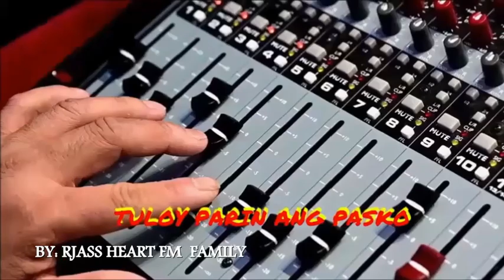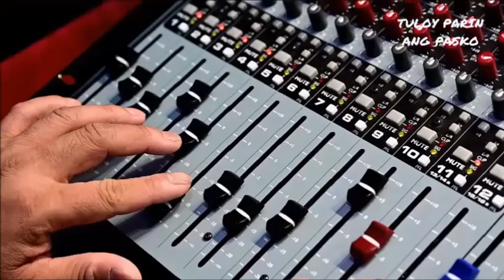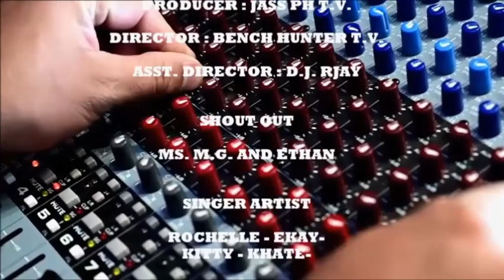""TULOY PARIN ANG PASKO""BY JASS PH TV DEC.5 2021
Tuwing Pasko, makikita mo ang ngiti sa mukha ng bawat tao.
Kahit anu mang dumaang trahedya ngayong taon.
Mararamdaman mo parin ang saya sa paligid mo ngayong psko.
Sana araw-araw ay Pasko para laging may pagbibigayan at pagmamahalan.

Mula sa JASS PH TV PRODUCTION kasama Ang number 1 na padalahan MABILIS at ma aasahan ang  UAE EXCHANGE  KUWAIT inihahandog namin sa inyo lalo na sa ating mga kapwa OFWs ang Kantang Ito “ TULOY PARIN ANG PASKO “ sana magustuhan magustuhan ninyo !

ISANG MALIGAYANG PASKO SA LAHAT NG MGA KABAYAN KO !

UNDER BY JASS PH TV PRODUCTION

PRODUCER : JASS PH TV
DIRECTOR :BENCH HUNTER TV

IN COOPERATION WITH :

RJASS HEART FM
Z ILLONGA
ZJAM 2020
TECHNO
LEONORAS FAMILY